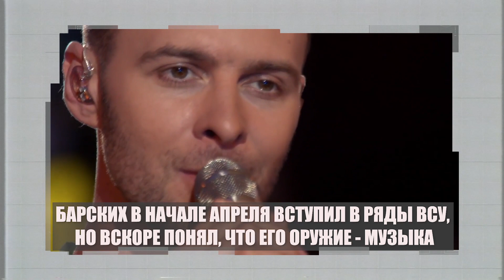Автомат вместо микрофона: Как украинские звезды защищают родину?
С начала полномасштабного вторжение украинские певцы, актеры, режиссёры и шоу-мены променяли большую сцену на автомат.